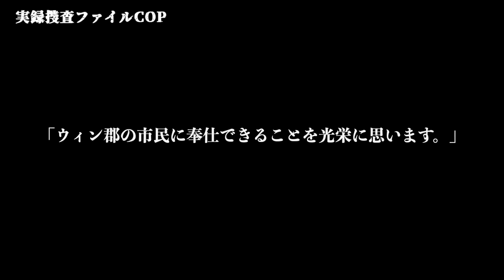飲酒運転をした娘の母、被害者の家族を嘲笑う行為に判事が取った行動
海外に関する事件事故を定期的に更新しています。

説明：

2017年ミシガン州
ウェイン郡裁判所。

被害者の声明
第502号法廷は
厳粛な雰囲気に沈黙を守っている

その瞬間
裁判官は犠牲者の家族の陳述を中止させた。

椅子に座った誰かが
笑っている声が聞こえたからだ

彼女たちが法廷を去ろうとすると裁判官が止めた。